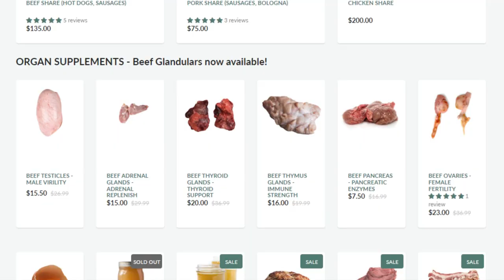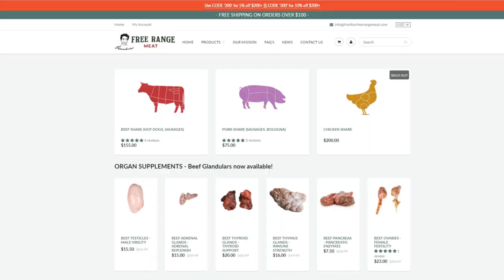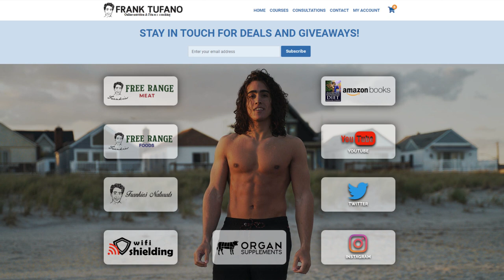EATING RAW GLANDS for Steroid Hormones!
00:00 - To be used sparingly
01:32 - Preparing the organs
03:18 - Tasty breakfast
04:18 - Mastic gum
04:49 - Should be taken separately
05:36 - Thanks for joining